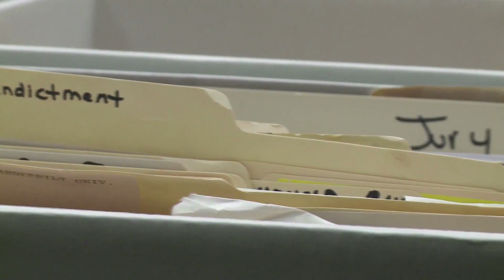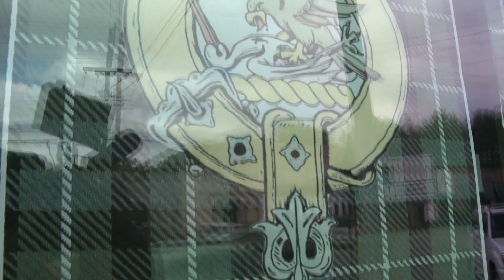JAMES JOHNSTON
resume reel